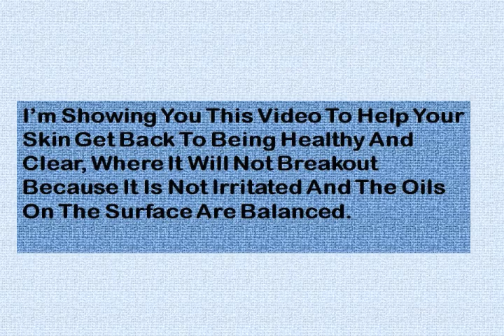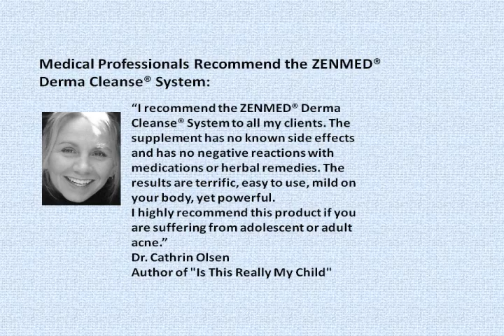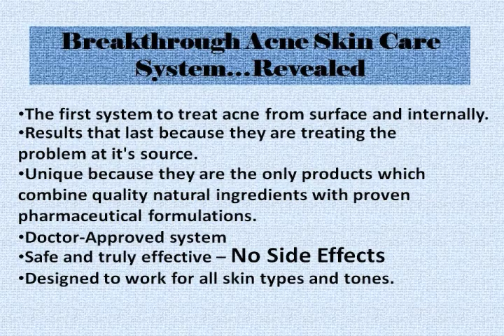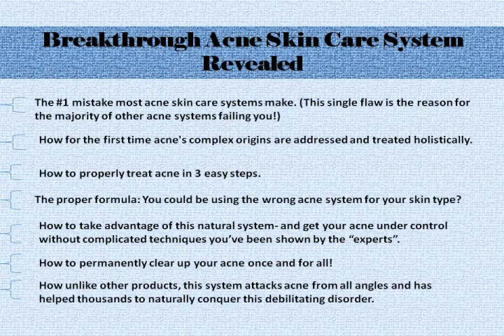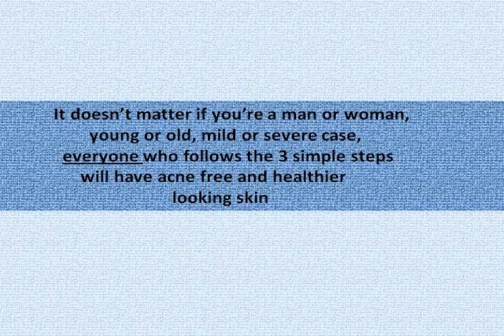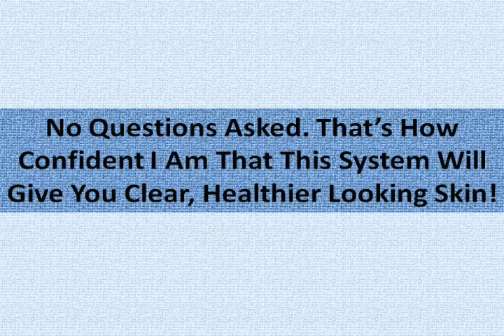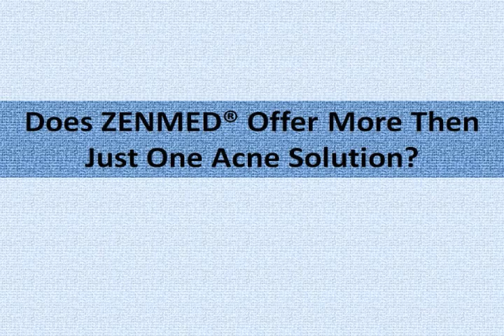How To Get Rid Of Acne-The Best Acne Treatment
Discover the best acne treatment and acne products to cure your acne. Acne treatment for all types of acne. Acne scars. Total body acne treatment. Mild to severe acne treatment. Find out how to get rid of acne once and for all!